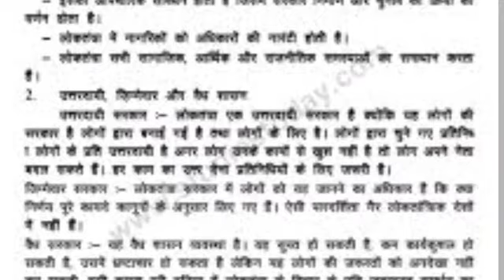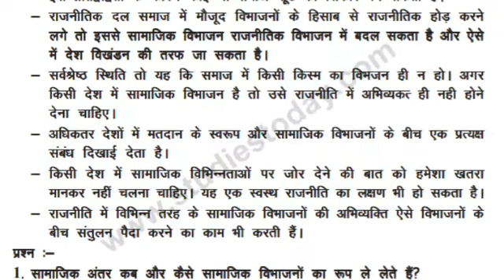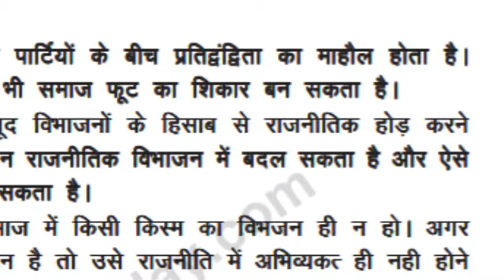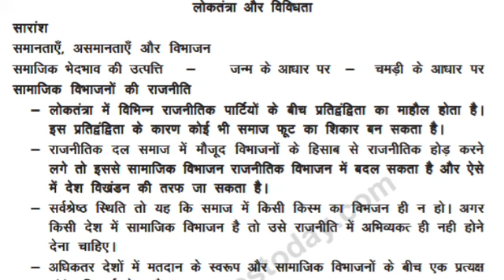What is Democracy in India#Democracy in India#How Democracy Works